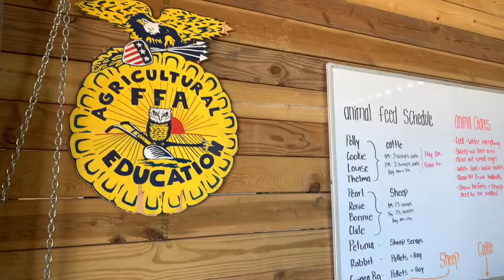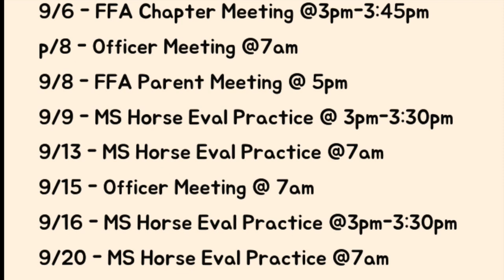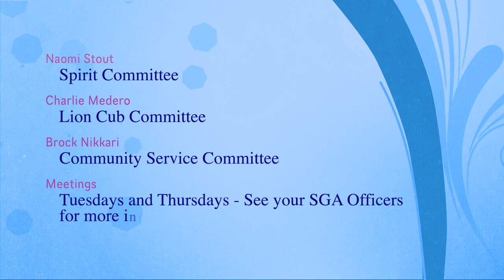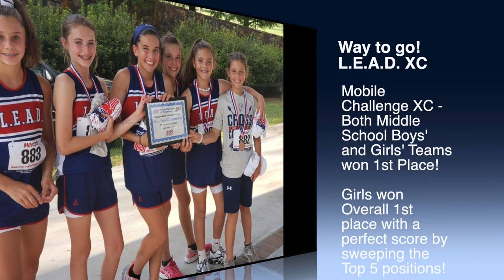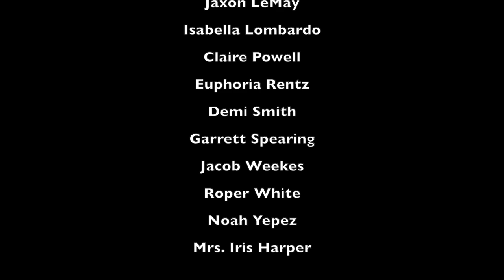L.E.A.D. Academy - LionTV - Episode 1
L.E.A.D. Academy Classical School
Pace, FL

Classical Christian Education
LionTV - 8th-12th Grade Television Production Class
Episode 1 of School Year 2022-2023